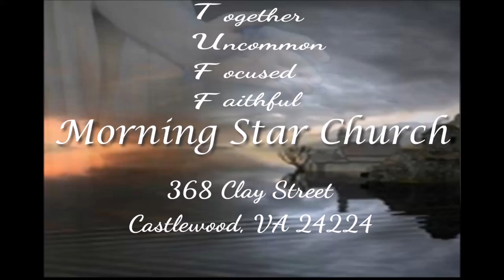"Walk of Love"- Pastor Woody Scott